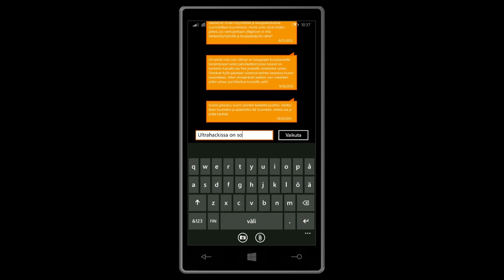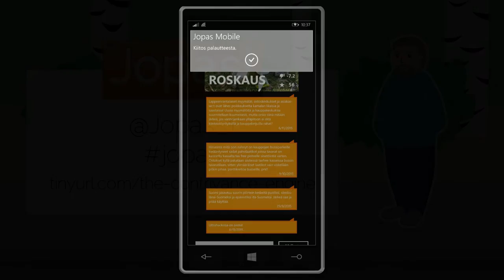The Contrivance Engine presents: Jopas!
Getting inspired by history and having an influence on making a better future.